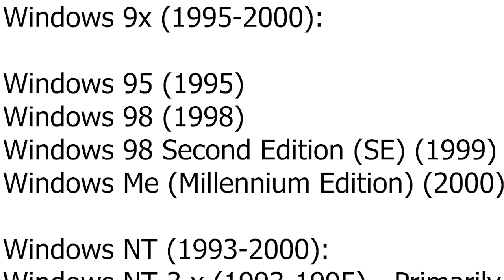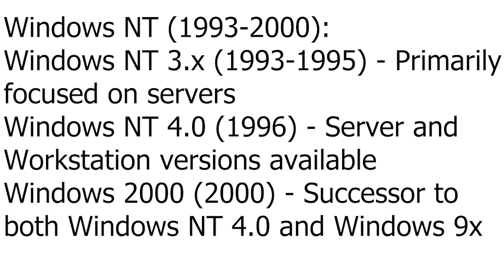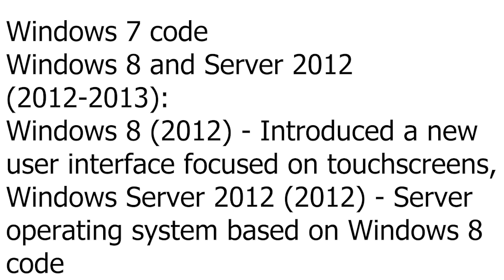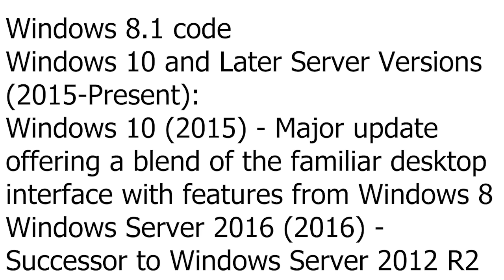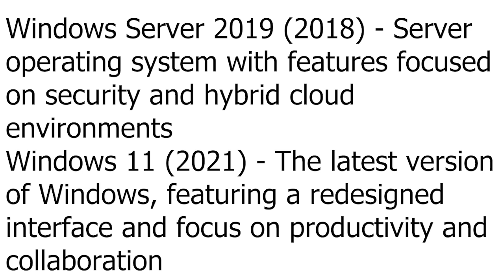The Evolution of Windows: From 1985 to Today! All Windows Versions Explained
Like Facebook page for more Like Facebook page for more update and Videos

Join us as we take a journey through the fascinating history of Microsoft Windows, from its humble beginnings in 1985 with Windows 1.0 to the modern and powerful Windows 11. In this video, we’ll explore every major Windows release, highlighting key features, changes, and how each version shaped the way we use computers today.

🚀 What you'll discover:

The groundbreaking release of Windows 95 and how it transformed personal computing.
How Windows XP became a fan favorite and why it's still remembered fondly.
The controversies surrounding Windows Vista and how Windows 7 redeemed Microsoft's OS.
The leap to Windows 10, and how it became one of the most popular operating systems in the world.
The sleek new features of Windows 11 and how it's built for the future.
Whether you're a Windows fan, a tech enthusiast, or simply curious about how operating systems have evolved, this video will give you an in-depth look at every Windows version and its impact on the digital world.